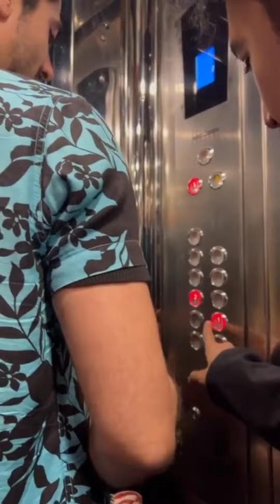Meruub aur Moroo lift may pas gaye daikhe per kya Howa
Paristan Episode 14 behind the scenes | Paristan Episode 15 | Paristan episode 15 Teaser | Paristan